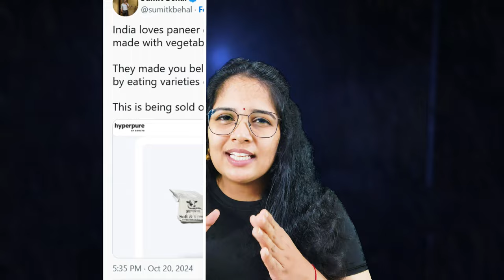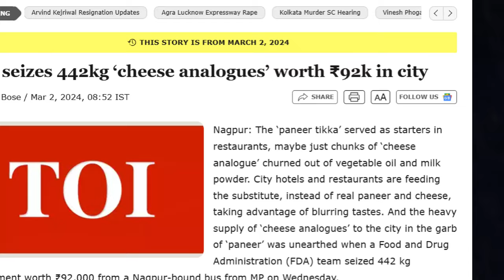Fake PANEER, Fake CHEESE, MC DONALDS SCAM Explained in Malayalam ( മലയാളം )